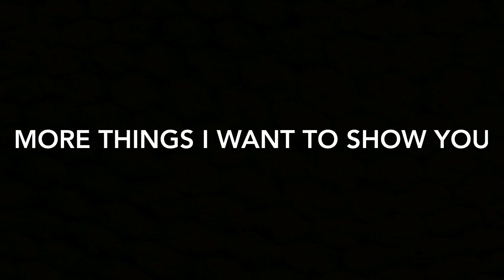CloneproductionStudios Update #6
Hey Guys! Coming at you with an Update video. I have not done an update video and a while and I am glad to bring you another one!

Instagrams!

list=PLNXbUarlFwXDQqZv6hEy6kDD-mgu4Kax8